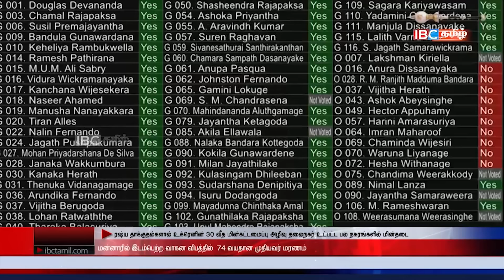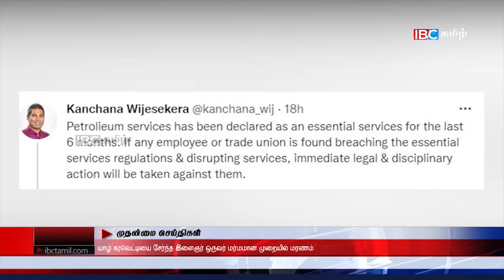ஐபிசி தமிழின் பிரதான செய்திகள் - 19.10.2022 | Srilanka Latest News | Srilanka Tamil News